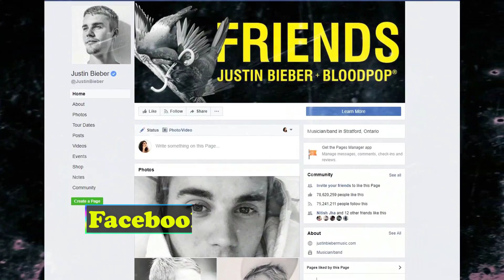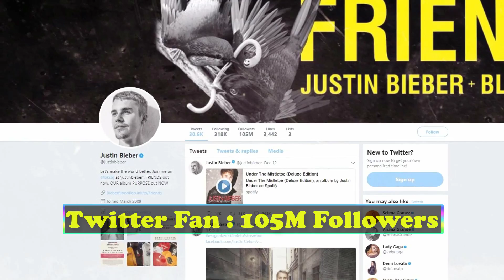Justin Bieber Lifestyle, Girlfriend, School, Family, Cars, House, Net Worth, Biography & More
Real Name : Justin Drew Bieber
Nickname : The Biebs, JB, J-Beebs, Douche Pouch, Kidraul
Profession : Singer, Songwriter, Actor, Musician, Dancer
Height (approx.) : 175 CM
Weight (approx.) : 70 KG
Body Measurements : 41-31-14 Inches
Eye Colour : Light Brown
Hair Colour : Light Brown